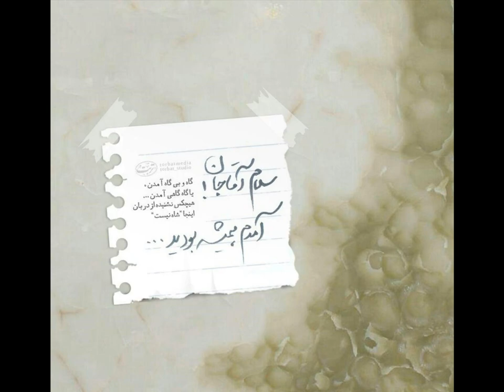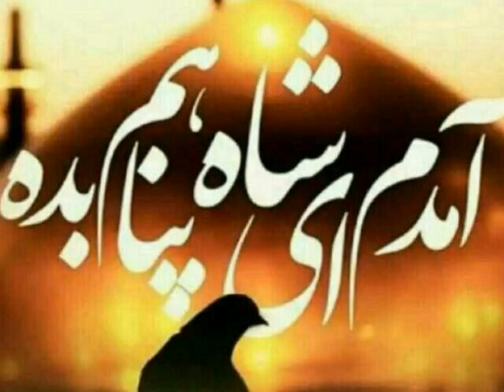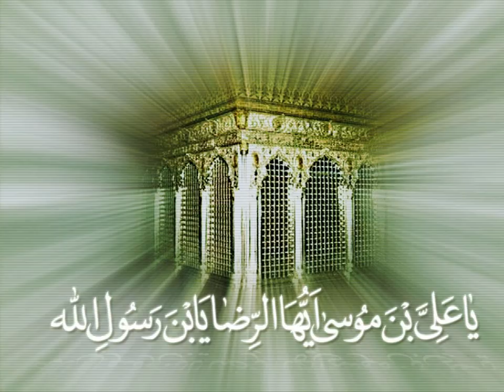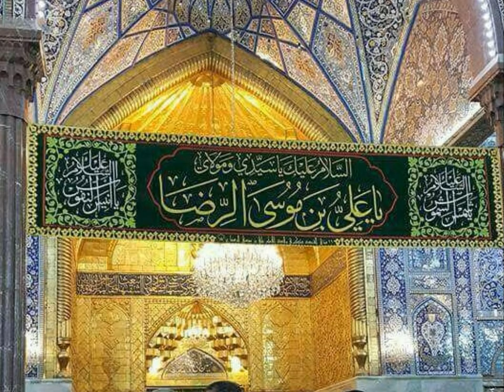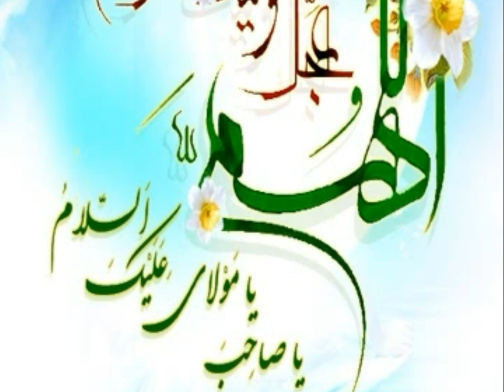تشرف نوه صاحب مکیال المکارم محضر امام زمان عج الله فرجه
Meeting with Imam Mahdi (in Farsi)
 تشرف نوه صاحب مکیال المکارم محضر امام زمان عج